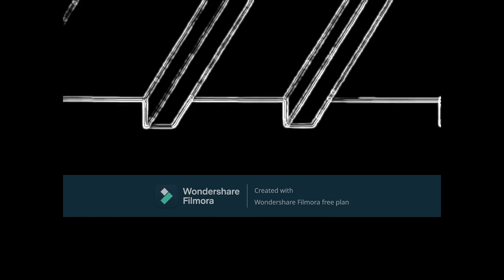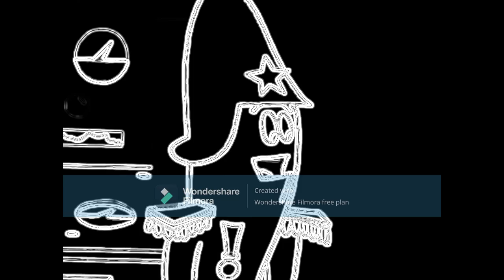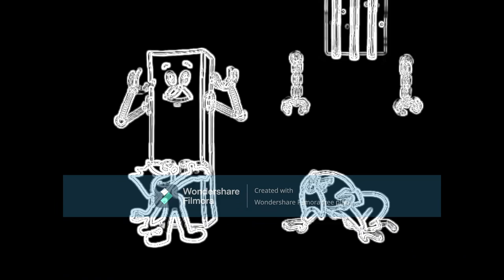Felix the Cat The Master Cylinder's Spacegram but vocoded to Light it Up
Credits to Dreamworks and Trans-Lux for Felix the Cat